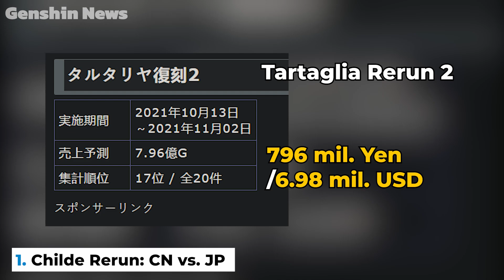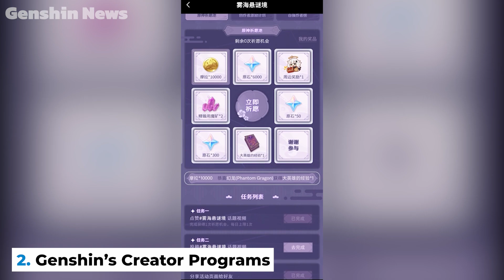6000 Primogems Genshin TikTok Grand Prize! - Genshin Digest #10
A Genshin TikTok challenge with 6k Primo prize is on right now!
Childe's second rerun is much more profitable than expected too!